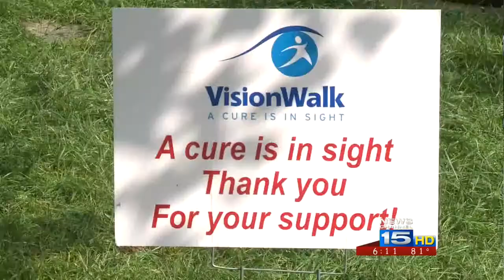Hundreds attend Vision Walk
The walk raises money for Foundation Fighting Blindness.